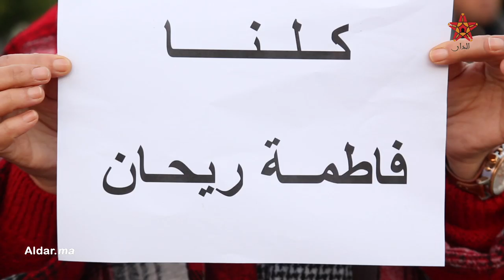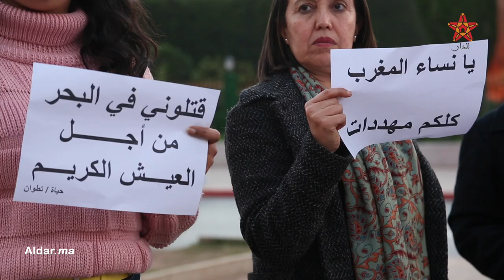وقفة في الرباط تضامنا مع ضحية جريمة واد إفران التي قطع رأسها